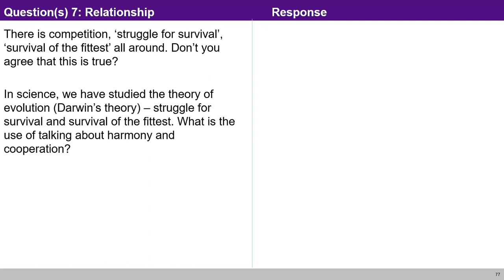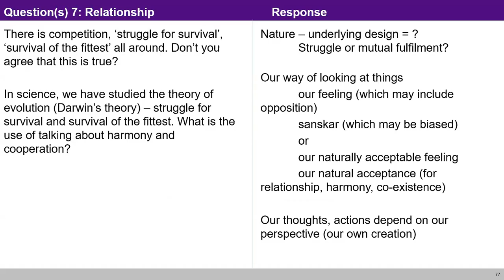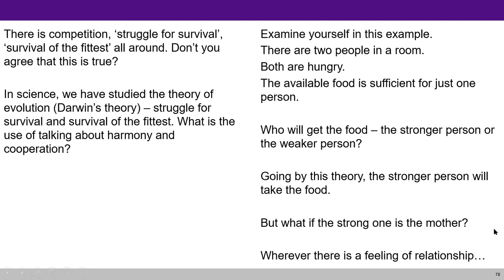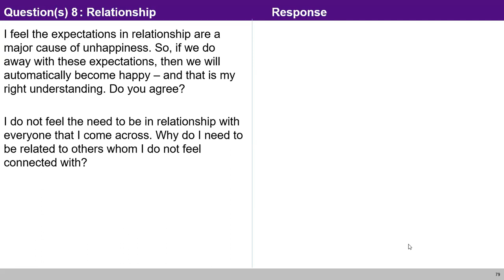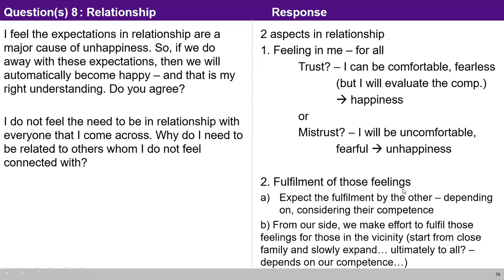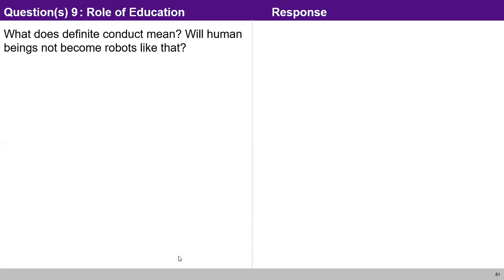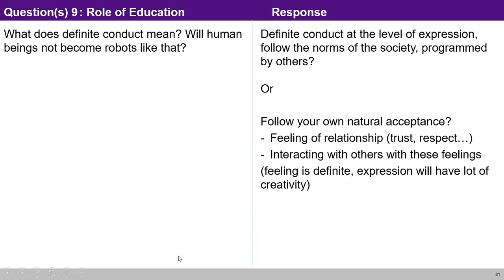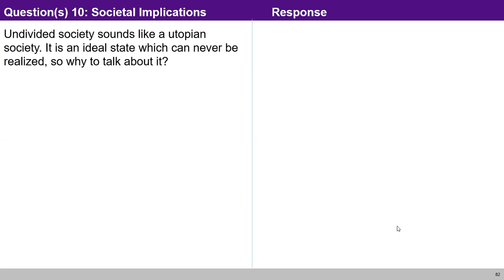UHV-II L1 FAQ2 Right Understanding, Relationship and Physical Facility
Chapters
00:00 There is competition, "Struggle for survival", "Survival of fittest". Don't you agree that this is true?
14:25 Why do I need to be related to others whom I do not feel connected with?
23:11 Why should I keep trying when the other is not making effort for this relationship?
27:12 What does definite conduct mean? Will human being not become like a robot?
35:45 Undivided society sounds like a Utopian society, an idle state which can never be realized.